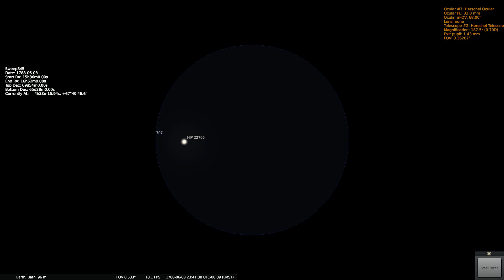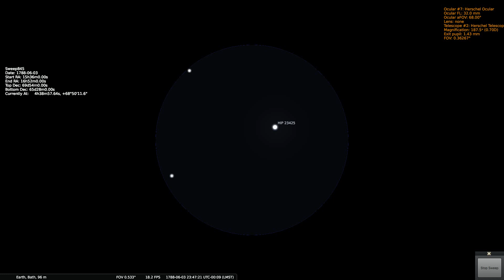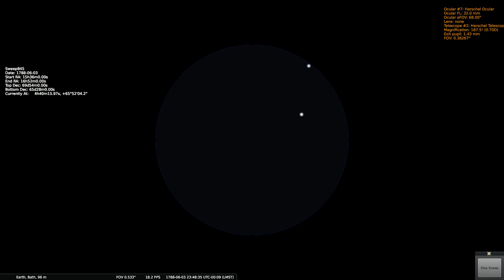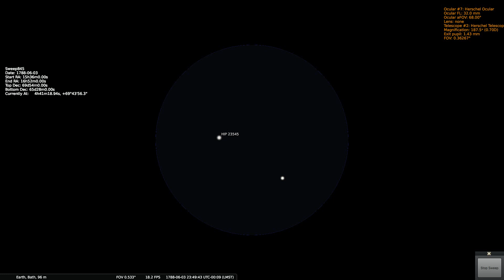Herschels Sweep 845